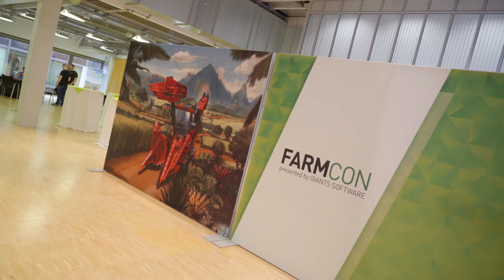Farmcon 17 Official Aftermovie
It's been a great weekend at FarmCon 17, the Farming Simulator community event at the Heinz Nixdorf MuseumsForum in Padernborn, Germany.

Thanks again to all fans, modders and YouTubers for coming and meeting with us. We hope you enjoyed the time, found new friends and learned a lot about modding in our sessions.

Keep an eye out on our news section for the official FarmCon 17 session videos which we will put online in the coming weeks.

Also lots of thanks to Michael Horsch for the great guest session and all the other sponsors who supported the event.